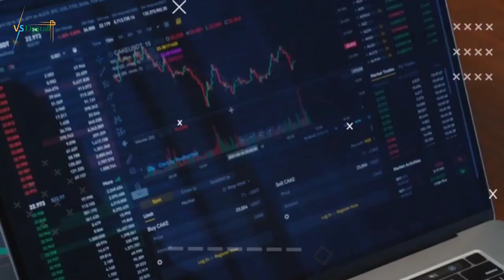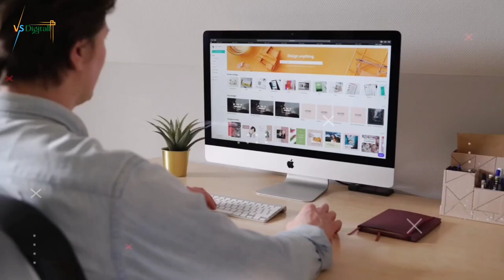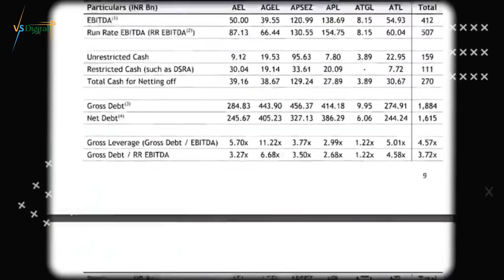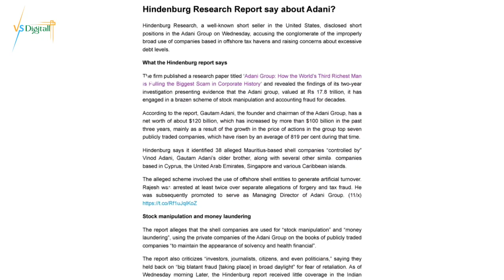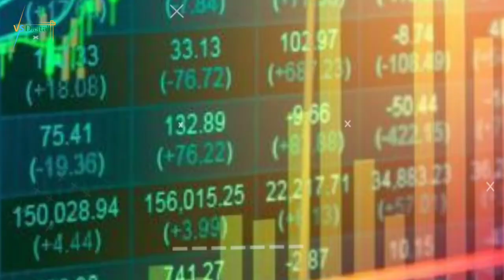Hindenburg Research vs Adani - The Battle for Corporate Accountability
Struggling deciding between Hindenburg Research and Adani? Find out the key differences & benefits in this video! Learn how you can leverage the power of Hindenburg’s investigative journalism to find deeper insights on stocks & make smart financial decisions. Plus, get to know why Adani's cutting-edge technology is revolutionizing the modern investment landscape. Stop wasting time & make informed investment decisions with Hindenburg Research and Adani today!